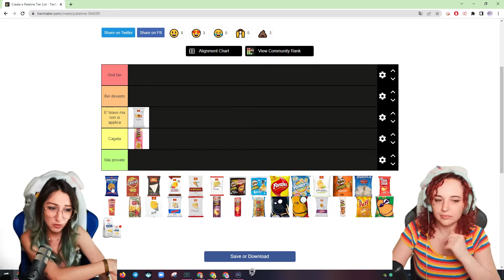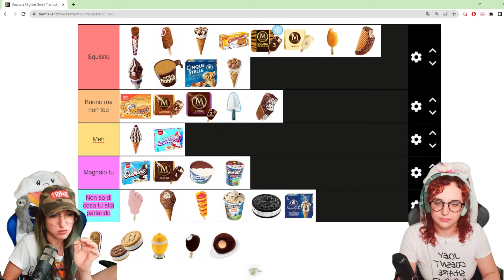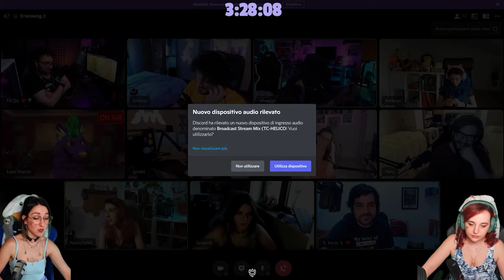BEST OF DELLA SETTIMANA secondo PAV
Per chi si fosse perso le delizie delle live settimanali (lunedì, martedì, mercoledì, giovedì alle 10 e venerdì dalle 15.30), non disperate! Asciugate le vostre lacrime e guardate i momenti salienti della settimana.